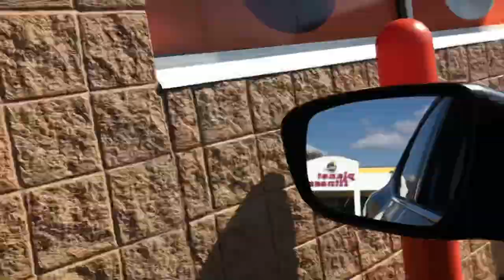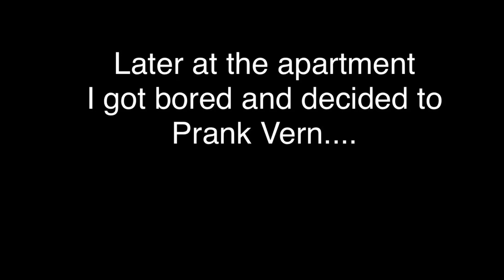HICKEY PRANK ON GIRLFRIEND! SHE TRIED TO CUT HIM!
Hope you enjoyed the video! Be sure to...

IG & Twitter : @DareinMaree & @dj_yv